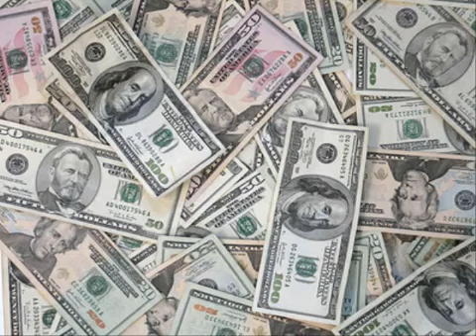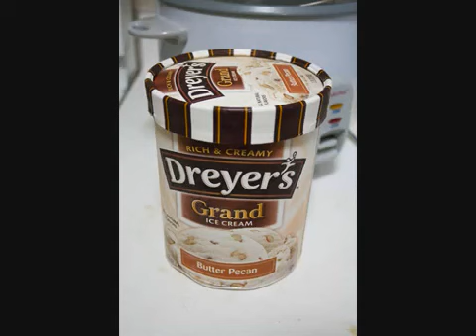Things That Piss Me Off # 11 People Sharing Food